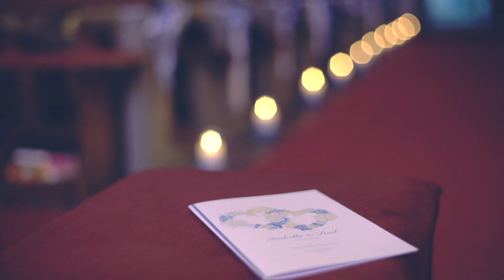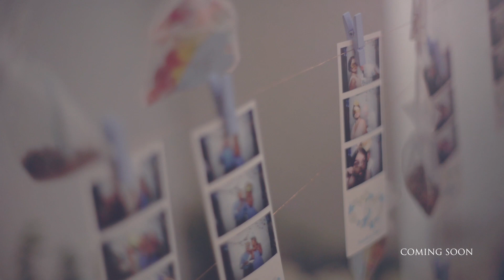Isabella + Paul - trailer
Berghotel Tulbingerkogel
Tulbinger
Austria

Venue: Berghotel Tulbingerkogel
Photographer: Albert Weddings
Makeup: Nathalie Fanta – Make-Up Artist
Dresses: WeddingCenter Wien, STURM privat